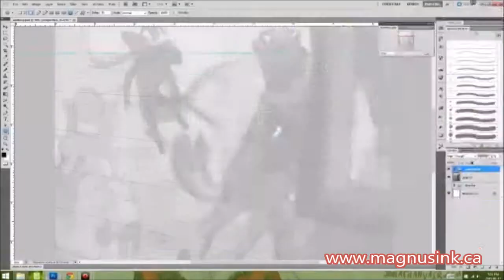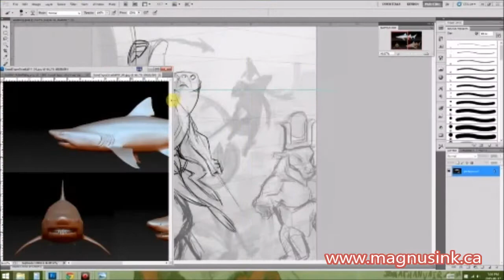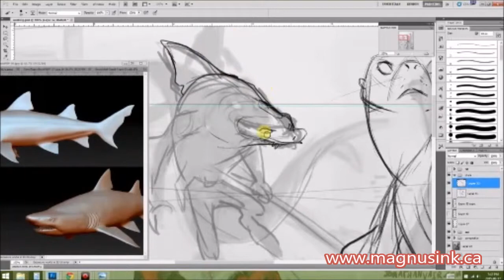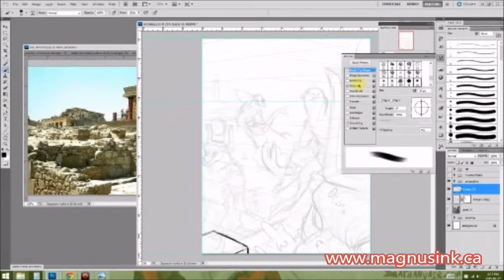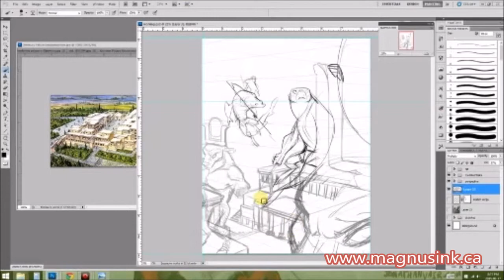Art Timelapse: Atlantis